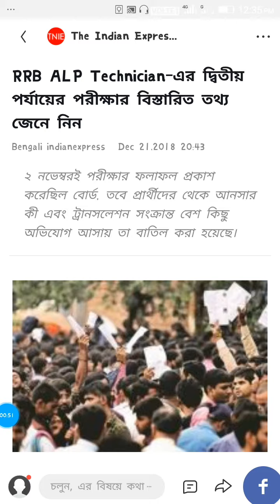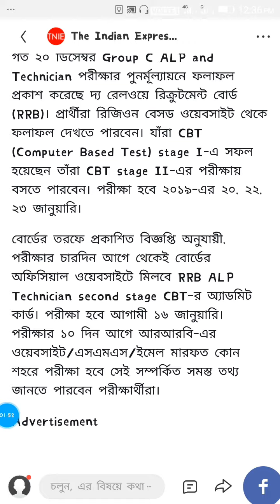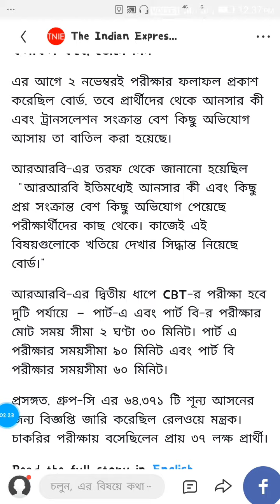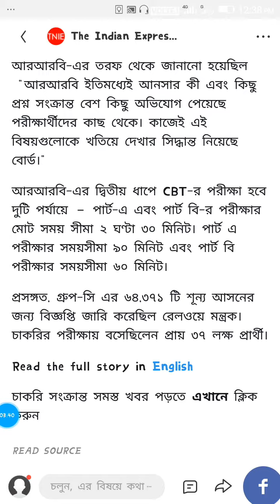RRB CBT Test-2 এর তারিখ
It is very helpful for all competitive RRB